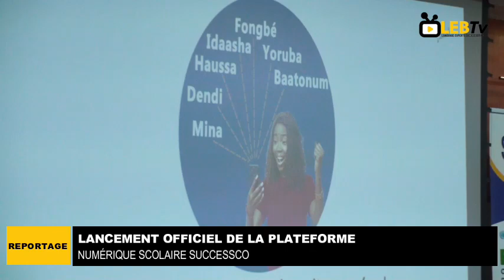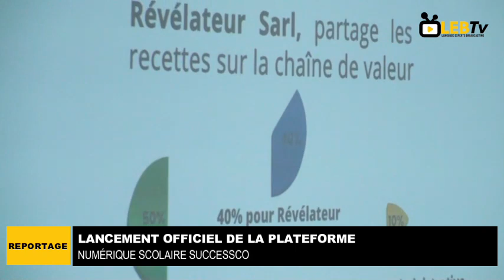Quand le suivi parental devient plus facile avec la plateforme numérique scolaire SuccèsSco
Sous le haut parrainage du MESTFP et du MEMP et en présence du ministère de la Santé, du ministère des Affaires sociales et de la microfinance et du Ministère du Numérique, ce vendredi 28 juillet 2023 à 15 heures au BENIN ROYAL HOTEL, s’est tenu le lancement de la plateforme numérique scolaire de suivi parental et de sensibilisation des élèves.